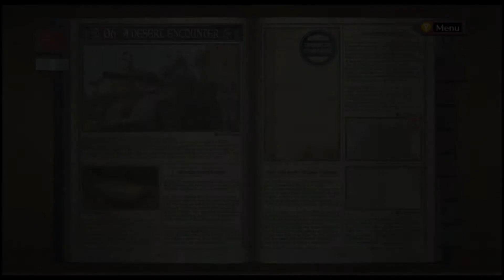クローディアが主役の戦場のヴァルキュリア #4 - 6章 砂漠の遭遇戦 バリアス砂漠の戦い (Valkyria Chronicles PC)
本動画ではクローディアが必ず参加します。クローディアが瀕死になったら、作戦変更して必ず助けに行きます。武器は下賜または鹵獲のみを使います。開発は防具、手榴弾、戦車のみ。

今回は定番通り偵察兵が砂嵐の中特攻し、敵本拠点を占拠しました。クローディアの出番は少ないです。エースキルS/Aランクです。

5:29 進軍開始、命中精度が悪く敵偵察兵を打ち漏らす
7:02 敵スナイパーに2回狙撃され瀕死
10:34 アリシアが救出
11:31 アリシアが敵スナイパーに復讐
その後、アリシア突撃兵の特攻により拠点占拠
17:47 支援兵訓練 支援猟兵にクラスアップ